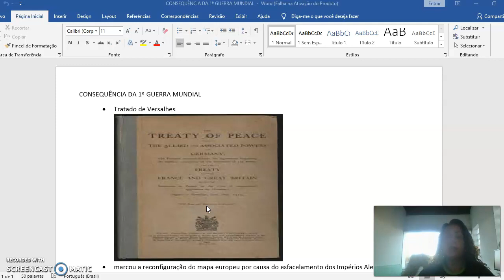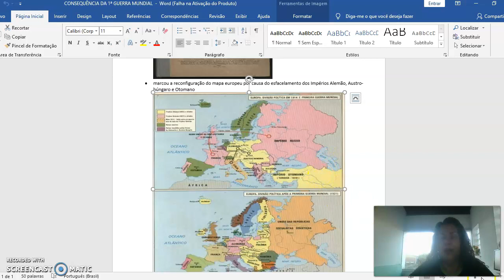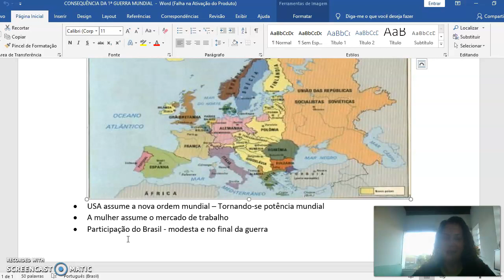8°ANO HIST ATIV4 APOST4